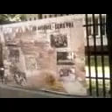DAMY RADĘ,GDY MAZUR ZA DORADZANIE NA STRONĘ PEPICZKÓW PRZEPĘDZIMY I PO LICHWIE!!!